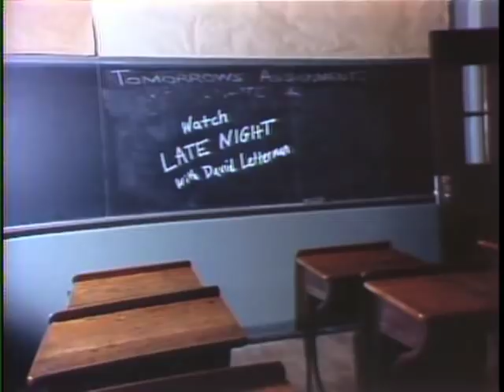After School Special on Letterman, September 5, 1983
By request: Dave presents his After School Special, "They Took My Show Away," which chronicles his son's anguish after the cancellation of "Voyagers."